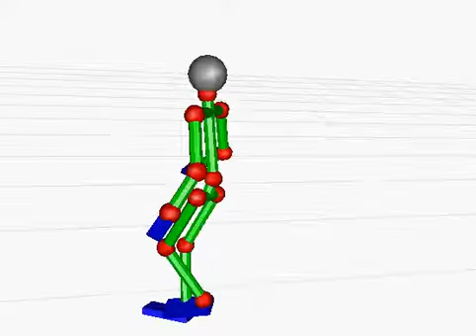N20151118-cap 001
Description